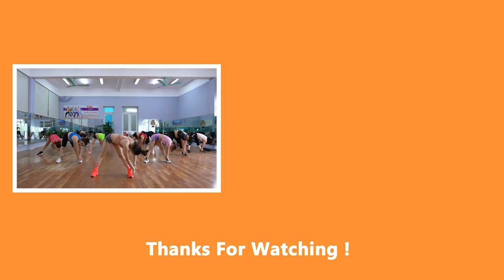DO THIS EVERYDAY IN MORNING OR EVENING - Easy Exercise to Lose Weight 3-5kg in 1 Month | Zumba Class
© Copyright by Zumba Class ☞ Do not Reup